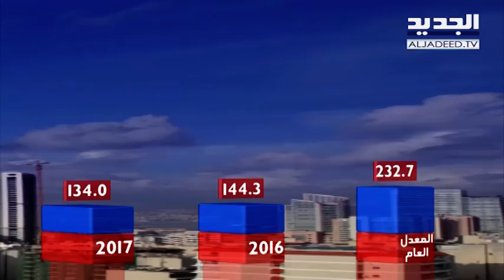نشرة الطقس المسائية 22-12-2017 مع دارين شاهين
نشرة الطقس المسائية ليوم الجمعة 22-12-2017 مع دارين شاهين من قناة الجديد